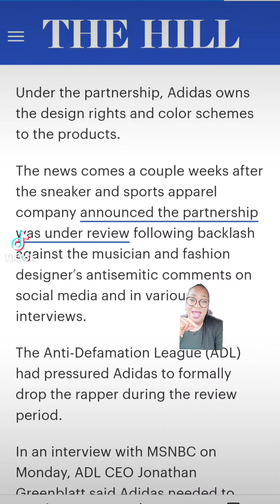Adidas has officially cut ties with Kanye West, effective immediately.